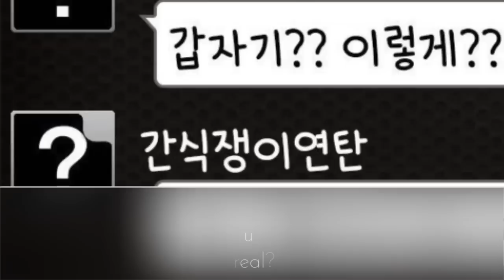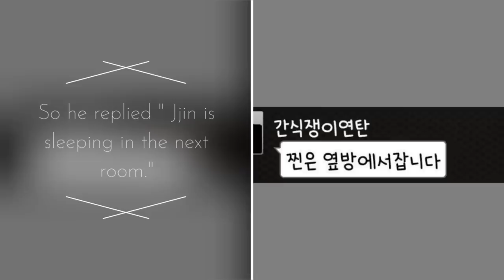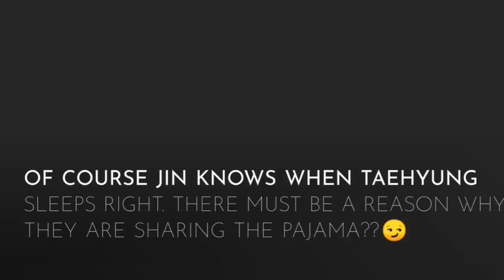Taejin 뷔진 🐹💜🐯~ 2U